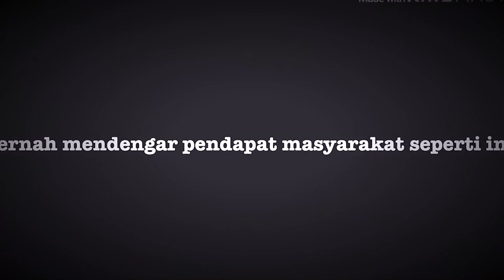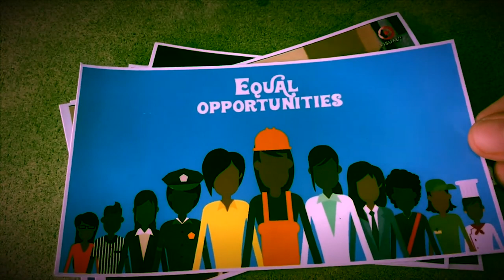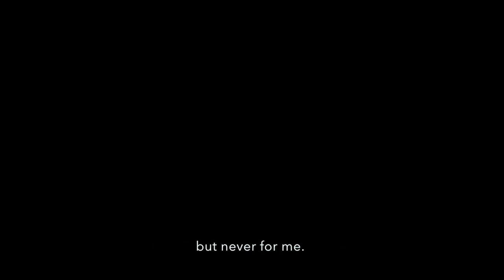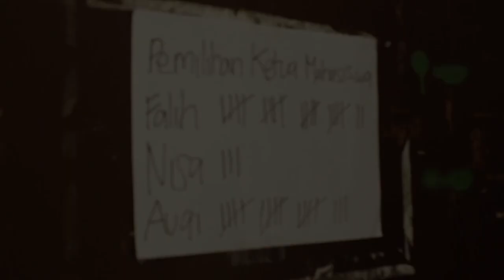Hasil Karya Pemenang Lomba Video Kreatif Hari Perempuan Sedunia 2019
Terima kasih atas partisipasi yang luar biasa dari teman-teman pelajar semua. Kami bangga dapat melihat hasil buah karya masa depan Indonesia baik Laki-laki maupun Perempuan yang memiliki visi dan impian untuk KesetaraanGender dan peranan Perempuan.

Kami menerima lebih dari 70 video yang berasal dari seluruh penjuru Indonesia. Dari Sumatera hingga Maluku. Para Pemenang dipilih berdasarkan kesesuaian dengan tema, kreativitas, videografi dan kejelasan pesan.

Para Pemenang tersebut adalah

Pemenang Pertama:  Anisa Sopiah (18 tahun)
Universitas Muhamadiyah Yogyakarta

Pemenang Kedua: Muthia Fadhila Khairunnisa (18 tahun) Universitas Padjajaran

Pemenang Ketiga: Kukuh Ugie Sembodho (21 tahun) Universitas Jember

Selamat kepada para pemenang! Selamat hari Perempuan Sedunia.

kita Bisa. Perempuan Bisa.

IniKesetaraanGender.

Jakarta
kemlu.go.id